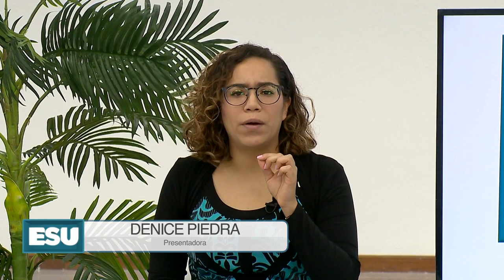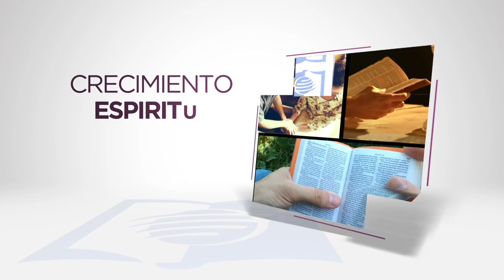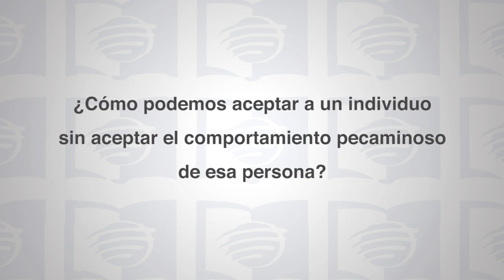Escuela Sabática Universitaria 3T 2020 Lección 9 - Desarrollar una actitud ganadora